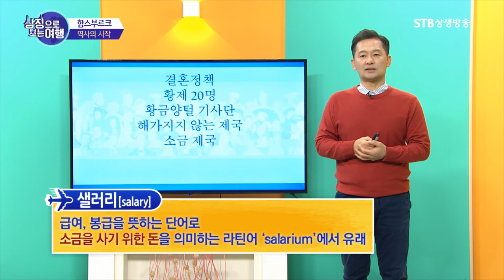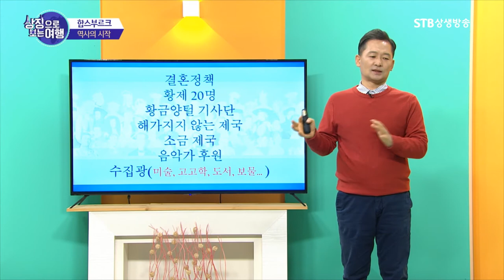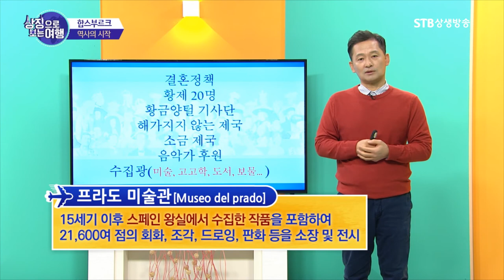유럽 합스부르크 가문의 특징과 문화적 힘ㅣ유럽 왕실 중 가장 영향력 있던 가문ㅣ오동석의 상징여행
상징으로 보는 여행 3회 합스부르크 역사의 시작